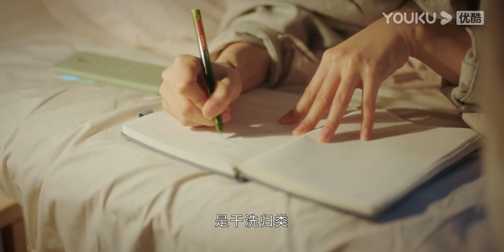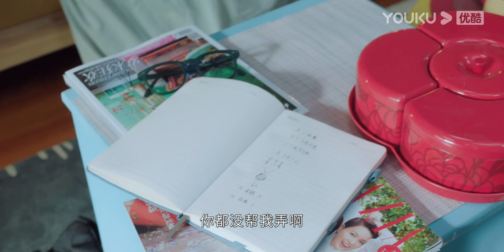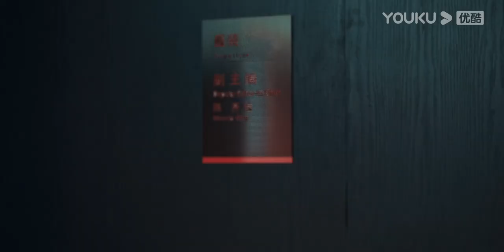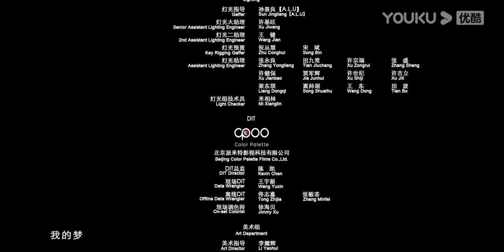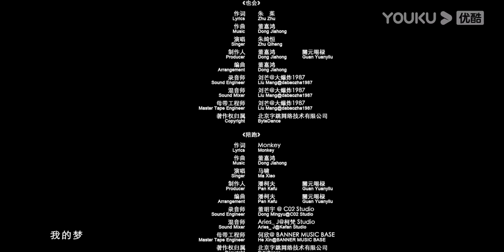[Pride and Price] EP04 | Girl Bosses in Fashion Industry | Song Jia/Chen He/Yuan Yongyi | YOUKU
[Pride and Price 盛装] "Pride And Price" tells a motivational story of women in the workplace who have gone through a variety of workplace rules and job tests to defeat their competitors and set off their dreams.

★Starring: Song Jia/Chen He/Yuan Yongyi/Zhang Chao/Wang Yaoqing/Song Zuer/Wang Zhen/Gong Beibi/Li Xiaofeng/Lin Yongjian/Wang Longzheng/Wang Zixuan/Lu Xiaolin/Li Chengru
★29 Episodes